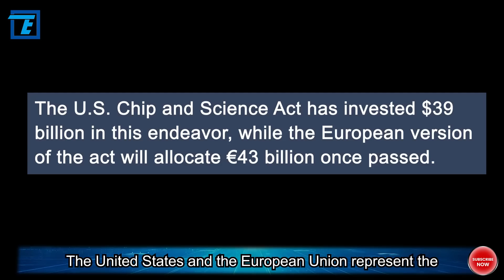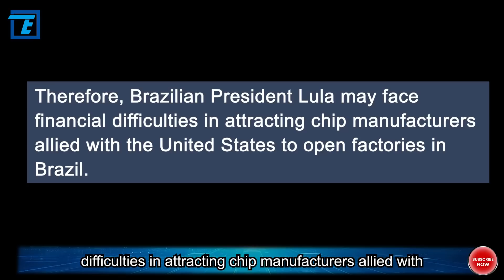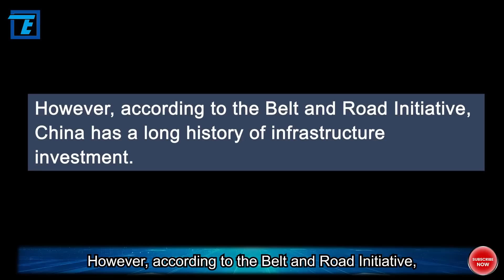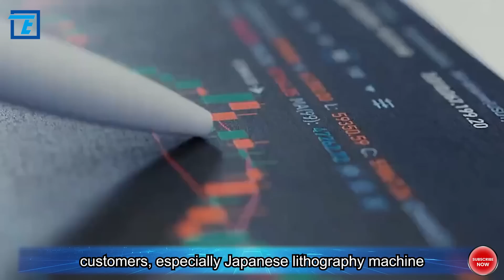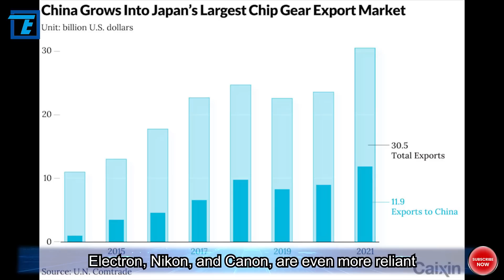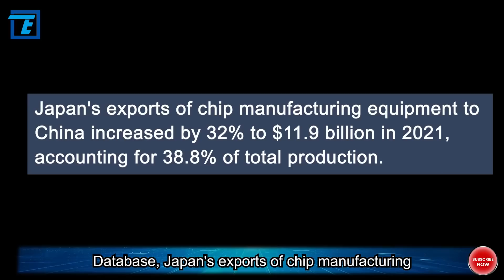Why is Brazil not afraid of strong pressure and firmly cooperates with China in semiconductors？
During the previous Brazilian government, the country considered banning the use of Chinese telecommunications equipment, but quickly backed down after operators complained that such bans would push up prices. However, despite the warnings, Brazilian officials have turned a deaf ear to any pressure from the United States. In March of this year, former Brazilian Foreign Minister Celso Amorim said Brazil was not afraid of the "big bad wolf," and if a Chinese chip maker proposed building a plant there, he did not understand why they would refuse.

It is well known that chip manufacturing is a costly process that relies not only on materials, but also on electricity, water, and talent. For years, the United States has imposed wave after wave of sanctions and export bans on Chinese companies to suppress China's nascent semiconductor industry, while rallying allies.

However, as the United States becomes more aggressive, this puts several countries, including Brazil, in a strategic dilemma of choosing sides in the global trade war. So, why did Brazil choose China? Why does China's chip industry remain strong despite export restrictions? OK, that and more is exactly what we are going to talk about today.